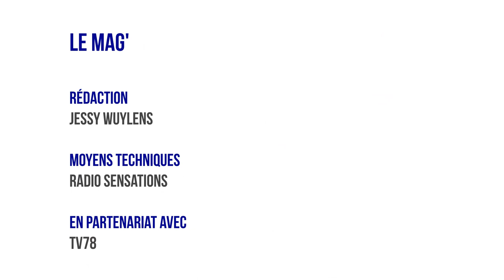Mag Yvelines - Le Musée Départemental Maurice Denis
Invité :
Pierre-Marie VAUTIER, chargé de médiation culturelle